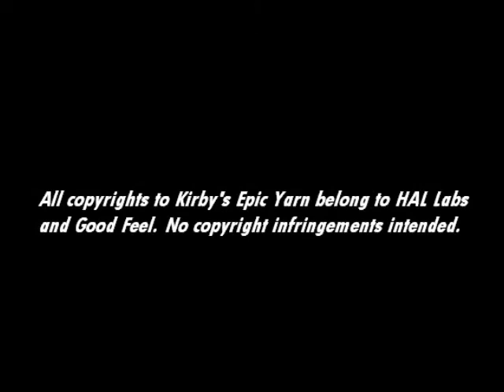[Music] Kirby's Epic Yarn - Cool Cave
The music for Cool Cave...a strange departure from the usual Hot Land theme.

Proper rights to music mentioned at end of video, picture was made by user Pink Power from the Final Fantasy Shrine Forums.